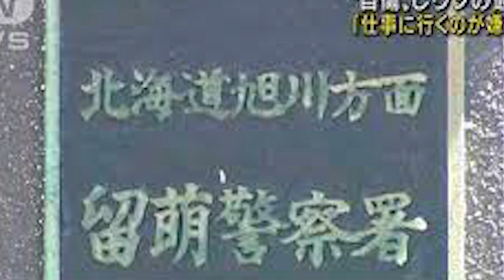Weird, Bizarre, and Scary News From Japan July 2022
Bankai: Baffling Japanese Internet Mysteries Vol. 3

Each month we take a look at the weird, bizarre, whacky, and scary news to come out of Japan!

Sources (note that these links may often turn dead because sites regularly purge articles, so use the Wayback Machine if it no longer works):